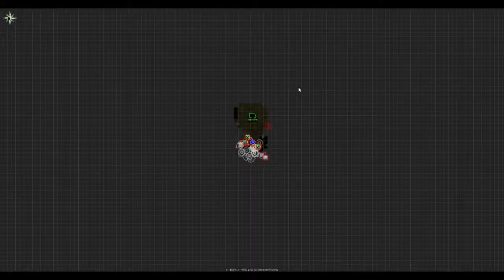Fossils And Magic S1 E38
Join us in a strange new world. Watch as we brake time and space in our quest... To kill the chaos from within. help us save this world from the destruction of the chaos or from us our selfs. Enjoy